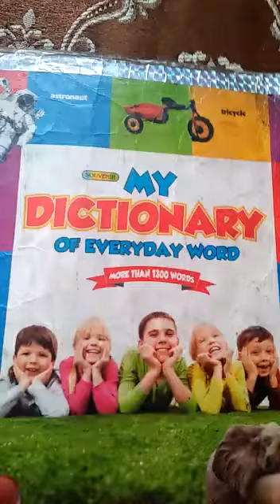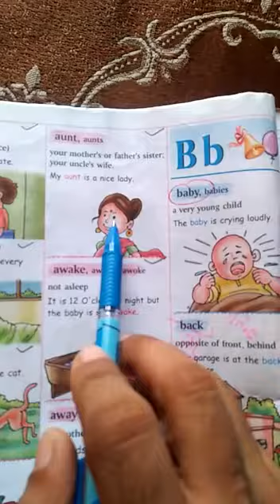3RD STD ENG P A LETTER